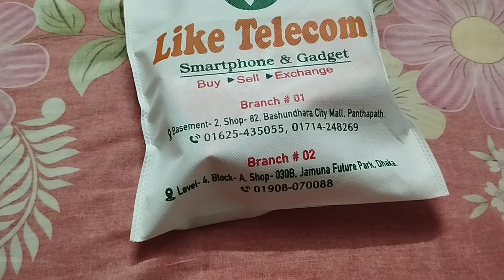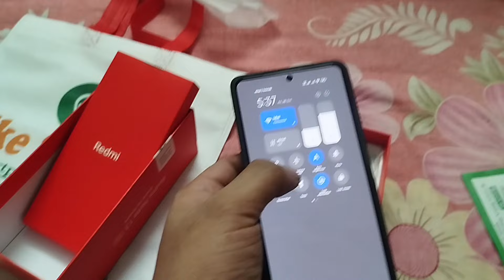Redmi Note 14 pro Unboxing Bangla Review | redmi note 14 Update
Redmi Note 14 pro Unboxing Bangla Review | redmi note 14 pro + unboxing | redmi note 14 pro unboxing in hindi
redmi note 14 pro unofficial price in bangladesh
redmi note 14 pro unboxing china
redmi note 14 pro unboxing bangla
redmi note 14 pro unboxing in pakistan
redmi note 14 pro unboxing video
redmi note 14 pro plus review bangla
redmi note 13 pro plus review bangla
redmi note 13 5G pro unboxing bd
redmi note 14 pro unboxing malayalam